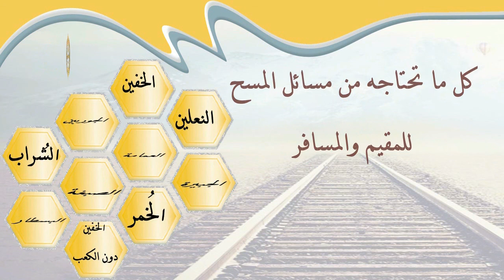الشيخ زيد البحري متى اتخذ الرسول عليه السلام العمامة ذات الذؤابة ؟